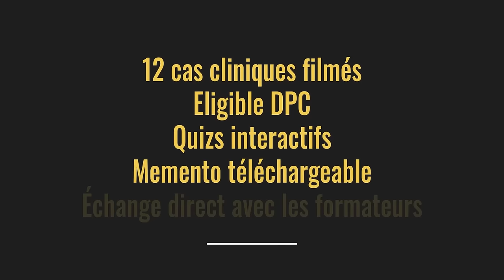Formation ECG avec Pierre Taboulet - Teaser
👉  Découvrez la première formation en ligne (éligible DPC) proposée par le Dr Pierre Taboulet. 5h de formation sur la lecture et l'analyse de l'électrocardiogramme, sous la forme de cas cliniques courts, en vidéo, au plus près du cabinet de médecine générale.

❤️ Santé Académie forme les médecins, avec des formations en vidéo validées par le DPC, accessibles à la demande et conçues avec les meilleurs experts. Découvrez nos autres formations